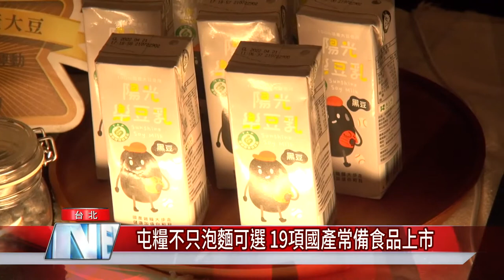屯糧不只泡麵可選 19項國產常備食品上市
疫情嚴峻時期，民眾屯糧買泡麵，飲食以在家為主，農糧署推出常備食品大受好評，近日又與業者合作，再發表19項主食、副食、休閒類等新產品，讓民眾可以嘗到即開即時又營養均衡的食品。